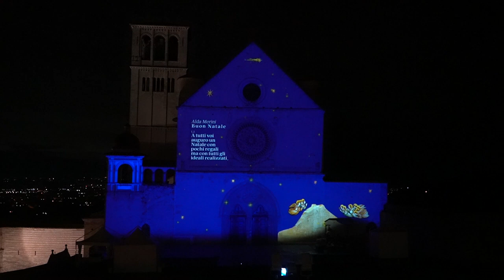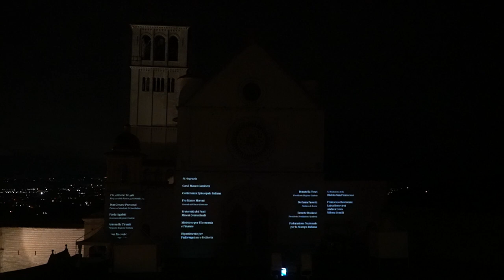Video Natale Assisi 2020 Preparativi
Rivive il Natale di Francesco negli affreschi di Giotto proiettati sulla facciata della Basilica Superiore di San Francesco: tradizione e modernità si incontrano nella spiritualità francescana. I preparativi